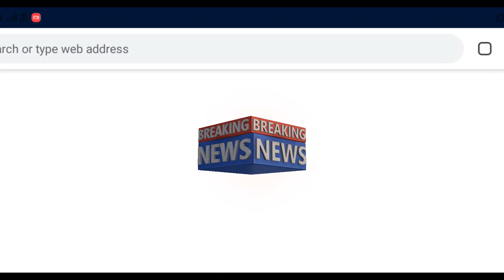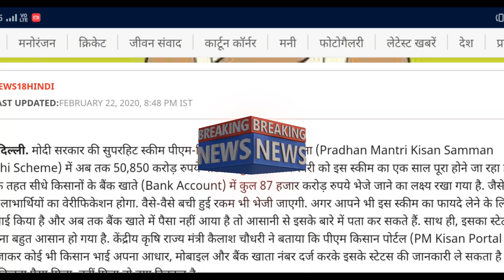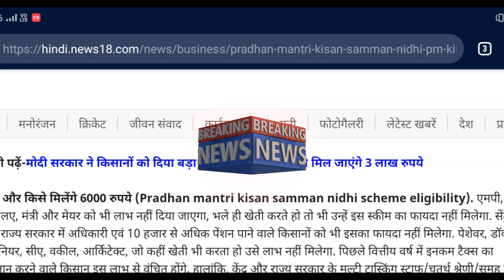किसानों के खाते में सरकार ने डाले 50850 करोड़ रुपये आपको नही मिले तो यह काम करें ll Rathod computer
किसानों के खाते में सरकार ने डाले 50850 करोड़ रुपये आपको नही मिले तो यह काम करें
किसान क्रेडिट कार्ड के रूप मे किसनो को लोन देगी सरकार ||.
electric pump bihar sarkar free
kisano ki loan kcc ke madhayam se
pm-किसान सम्मान निधि योजना के तहत किसानो को लोन
pm-किसान सम्मान निधि योजना के तहत किसानो को लोनकिसान क्रेडिट कार्ड के रूप मे किसनो को लोन देगी सरकार ||

किसान क्रेडिट कार्ड योजना क्या है
किसान क्रेडिट कार्ड ब्याज दर 2018
kcc online apply 2020